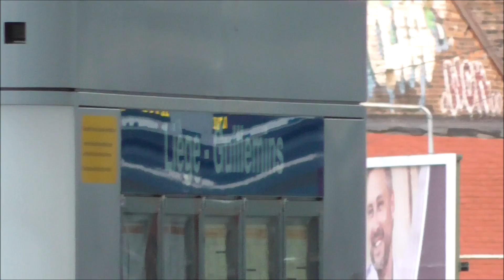DB Thalys PBKA 4322 op station Liège-Guillemins richting Paris-Nord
Thalys PBKA - treinstel: 4322 van Deutsche Bahn komt aan en vertrekt op station Liège-Guillemins in België als Thalys 9484 naar Paris-Nord, via Brussel Zuid/Midi, afkomstig uit Köln Hbf, via Aachen Hbf.

Materieel: PBKA - TGV
Station: Liège-Guillemins
Treinserie: 9400 richting Paris Nord
Treinnummer: 9484
Tijd: 19:45 - 19:50
Data: Woensdag 31 augustus 2016